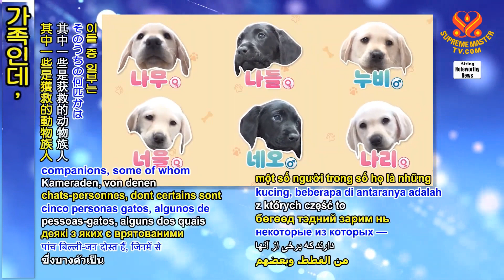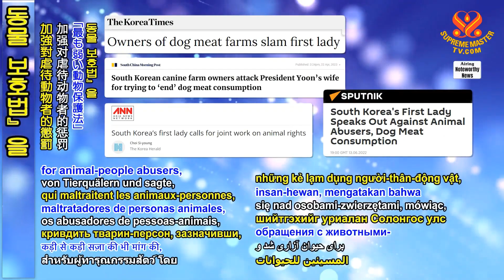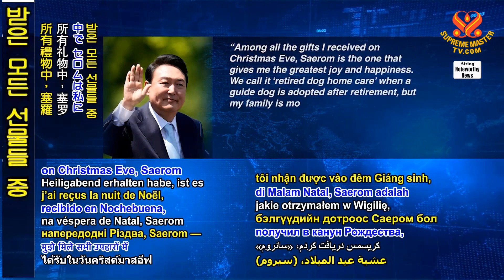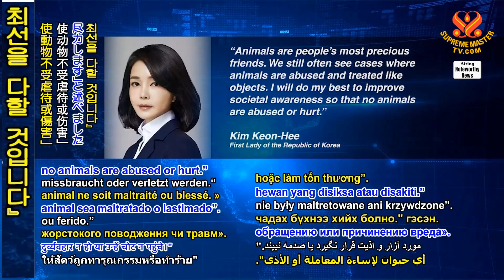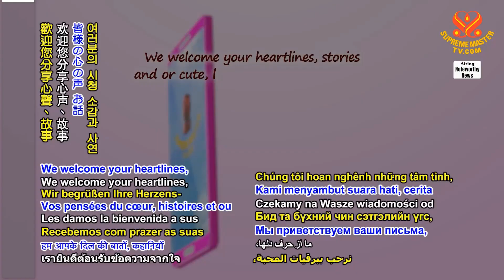[Heartline] 토리와 새롬이 -한국 서울의 러빙헛 랜드 Tori & Searom - A Heartline from Loving Hut Land in Seoul, Korea